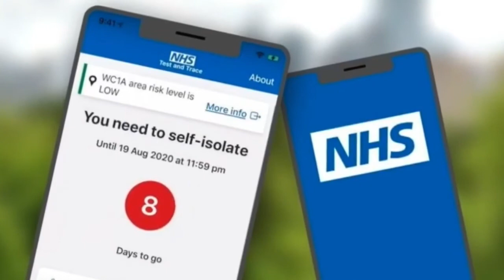Reino Unido amplía pruebas de COVID19 para aliviar la escasez de trabajadores clave